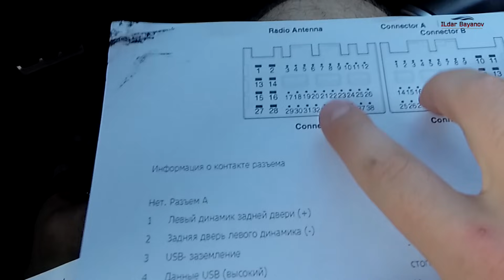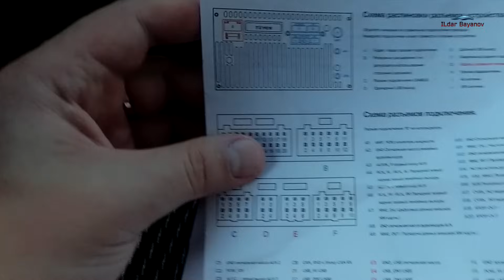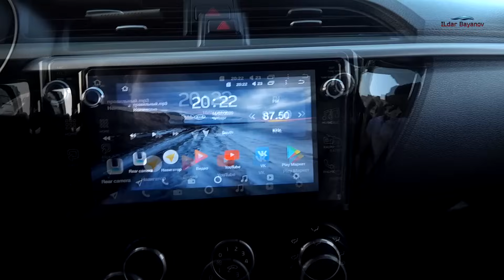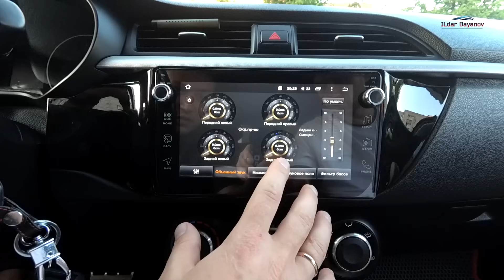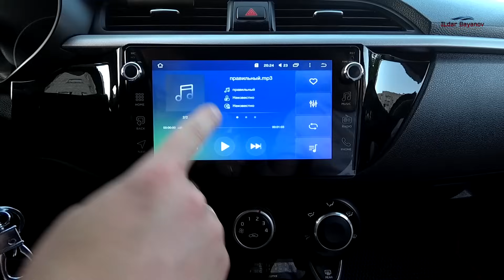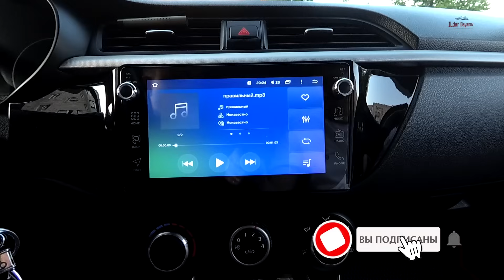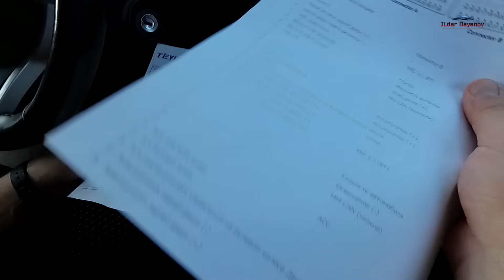Всем владельцам TEYES к просмотру 👉 улучшаем звук ГУ TEYES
✔Помочь каналу (исключительно по желанию) Сбербанк  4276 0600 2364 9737
Как улучшить звук магнитолы TEYES для КИА РИО 4 и KIA RIO X-Line. Дело в том, что в основном разъёме этой магнитолы перепутана полярность на динамики.

✔ Карта СберБанка: 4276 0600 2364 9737
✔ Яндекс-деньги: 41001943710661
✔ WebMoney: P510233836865